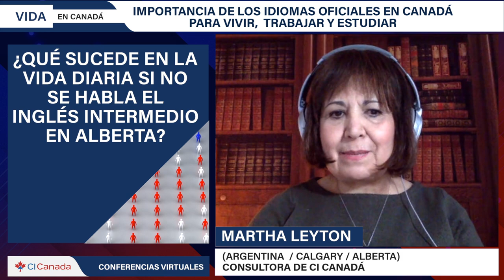¿El idioma es transcendental para emigrar a Canadá? CI Canada, Jesús Hernández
Verifica el consultor que te atiende.

 ——  OTROS LINKS QUE PUEDEN INTERESARTE ——